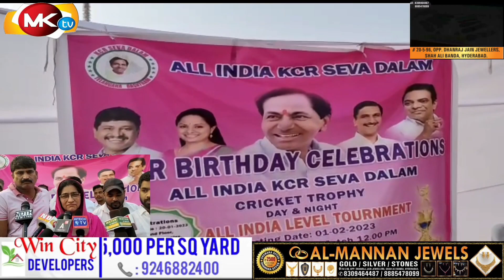🔴 kcr Birthday Celebrations Cricket Trophy 🏆